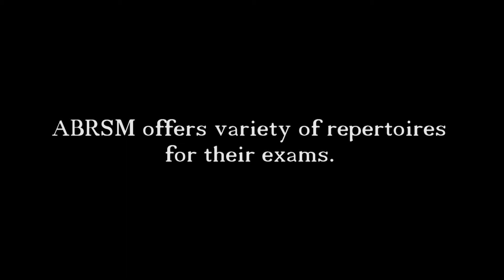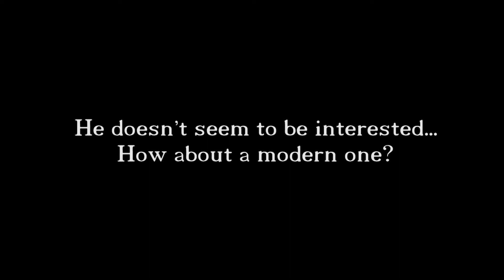Interesting lesson footage: Have fun picking up ABRSM Grade 7 pieces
For more studio news or video clips, please visit
Facebook page: Mischa Ngan Piano Studio